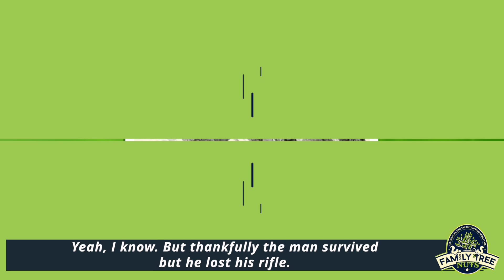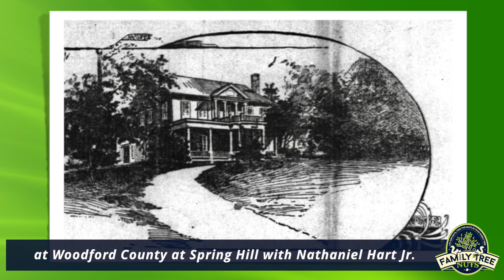ENSLAVED PIONEER HERO! BOONESBOROUGH RIFLE EXPERT! JACK HART! HISTORY, ANCESTRY & GENEALOGY!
We visited the burial location of Jack Hart, a slave and beloved companion of Captain Nathaniel Hart. Sue Baber-Castle, the 6th Great-Granddaughter of Captain Hart, joined us in the telling of Jack's story. Jack was among the first settlers into Kentucky, and was known to be an excellent marksman. He lived a long life and was held in extreme regard with the Hart family, as well as early Kentucky leaders. Hear his story!